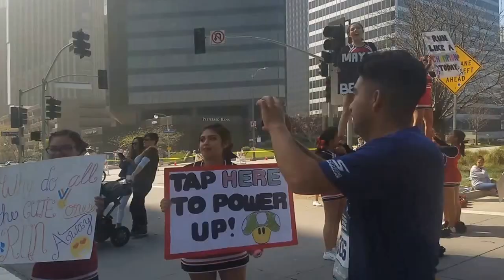LA Marathon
Today I ran my 3rd marathon in 6 months, the Los Angeles Marathon. It was one of the best hosted marathons/half marathons I've ever participated in, with wonderful volunteers, tons of great entertainment along the way, regularly placed water/Gatorade stations, and a beautiful hilly course.